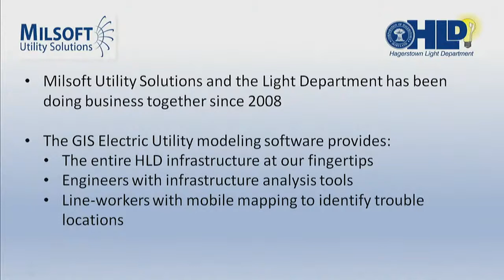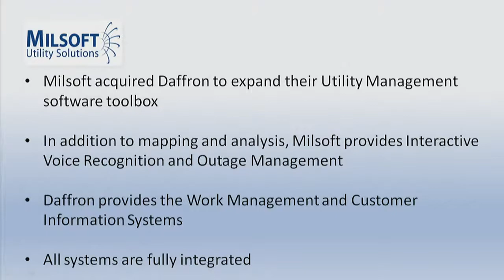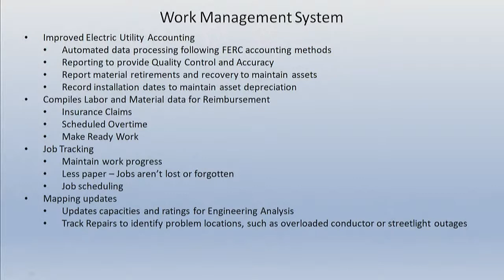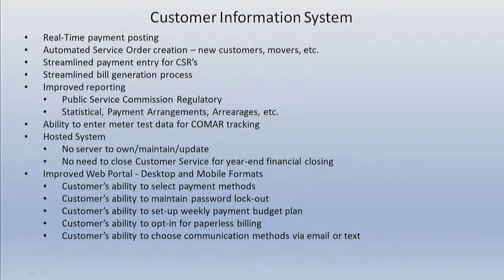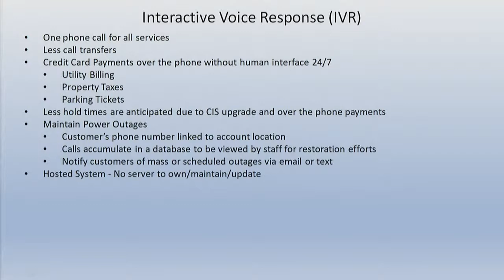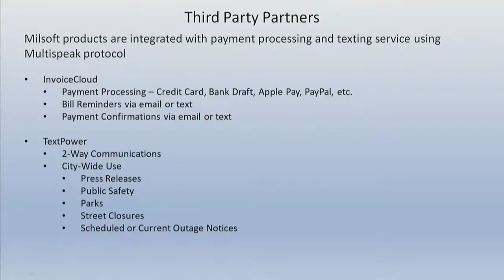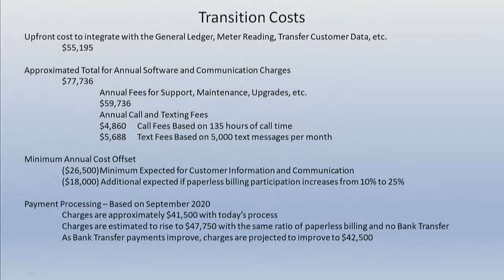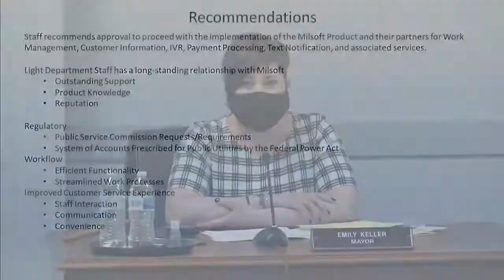January 19, 2021 | Mayor & Council Meetng